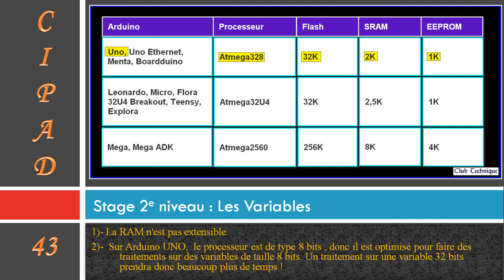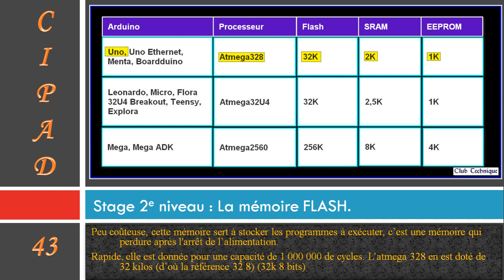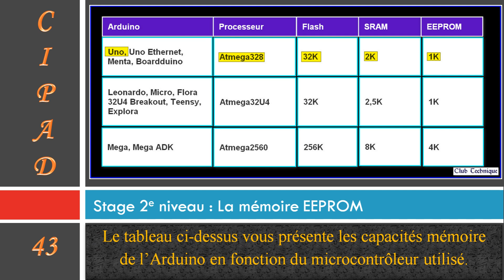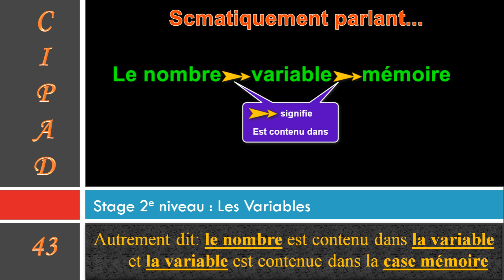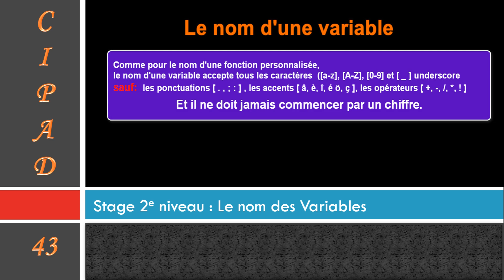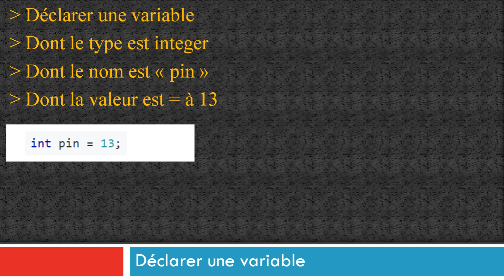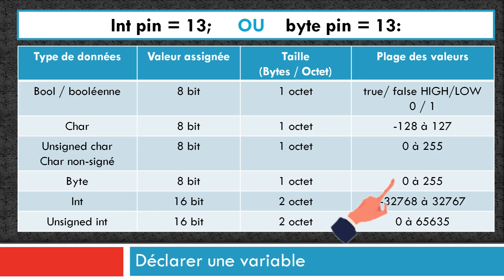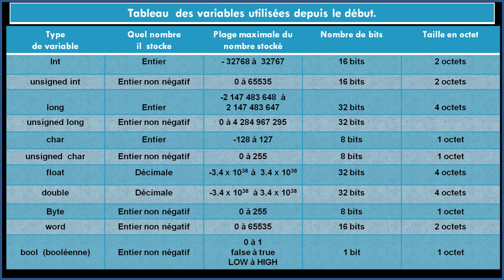CIPAD 43: Comment choisir judicieusement le bon type de variable dans Arduino?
CIPAD: Cours d'Initiation à la Programmation Arduino pour Débutant(e)s.
Rappel et précisions sur le choix d'un type de données à assigner à une variable en programmation Arduino.